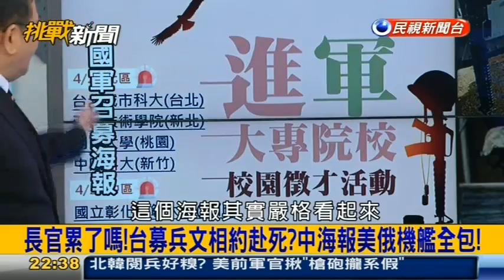挑戰新聞軍事精華版--國軍文宣出包！「募兵」變「墓兵」？中國海軍宣傳海報竟貼「繳獲」美俄機艦；金大將軍怕兵變，閱兵用玩具槍？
★「募兵」變「墓兵」？國軍招募文宣出包急下架(自由時報
★又出包！募兵文宣變「墓」兵　國防部緊急撤除(蘋果日報
★中國海軍宣傳海報疑錯貼美俄軍艦戰機　網民諷：都是繳獲的(香港01
★為了這張海報圖，中國國防部史無前例公開道歉了！(風傳媒
★北韓閱兵糗了？專家踢爆根本玩具槍(自由時報
★北韓閱兵騙很大？美專家：玩具槍當真槍(蘋果日報